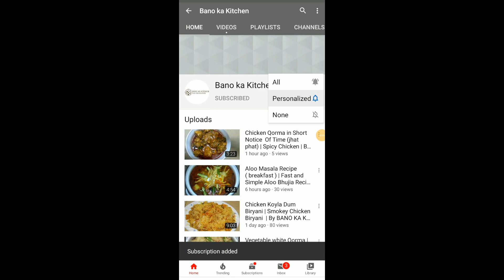Chicken Manchurian Spaghetti Recipe | Italian Style | Vegetable Spaghetti | By Bano ka kitchen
Here is the recipe of chicken manchurian spaghetti.
Learn how to make Chicken Manchurian Spaghetti Recipe at home. Very easy step by step video recipe. Chinese recipe adapted by Chinese cuisine.Learn how to make Chicken Manchurian Spaghetti Recipe at home vary Easy Step by step video .Pakistani Chinese Recipe